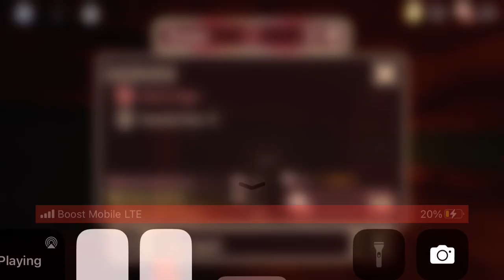Roblox Doors Got duped By Dupe If You see a door out of order do not open it